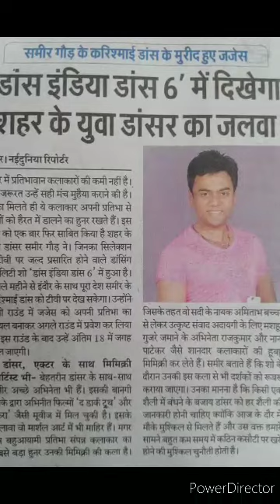Sameer Gaud DID Fame Zee TV Dance India Aankhein Khuli Ho Ya Ho Band Kabhi Kabhi Mere Dil Mein Songs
Special Thing is Sameer Gaud is a Singer Dancer and Actor
This music Album is a complete work of Sameer Gaud only.

Super Star Sameer Gaud Super Hit Music Album Melodious Voice "Handsome Star Sameer Gaud Hai" Rocking

Thank You So Much for Loving my Videos! 🌹🌹😊👍🥁🥁🎸🎸🎺🎺🎷🎷👏💫💥✨
This is really great that you are interested and appreciated the bright future of Indian Cinema The Madhav Kumar. Thanks💐 😊

Search "Sameer Gaud" on You Tube to Watch Sameer Gaud's Comedy Stage Performances of Dance India Dance.

Actor Sameer Gaud DID Fame Anil Kapoor Best Dialogue Comedy Scene Ek Do Teen Tezaab Madhuri Dixit HD

 @Samir Gaud The Engineer ​
Sameer Gaud on You Tube